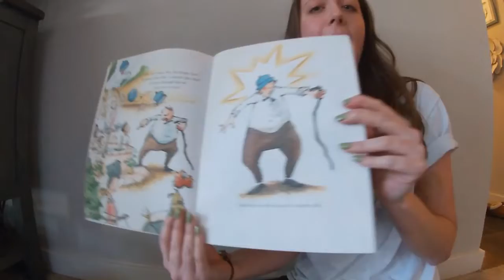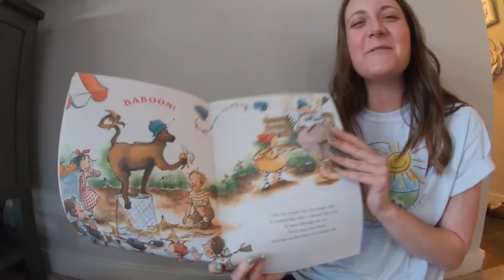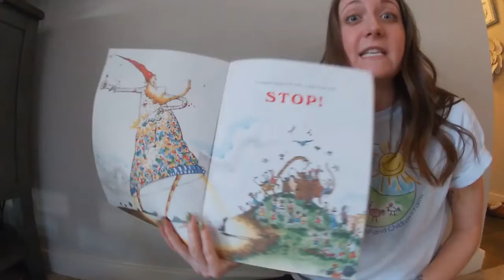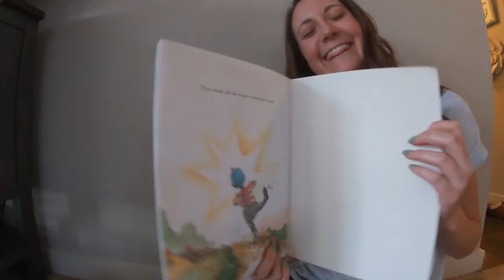The Magic Hat Read by Miss Abigail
By Mem Fox and Tricia Tusa